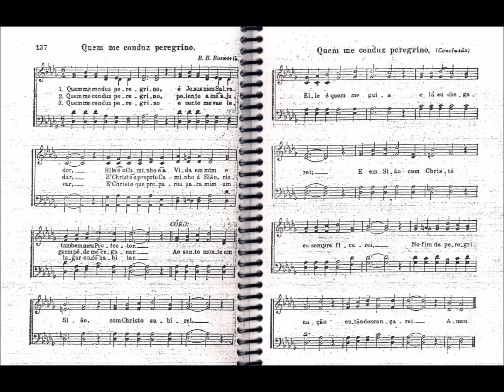CCB - HINÁRIO 02 - HINO 137 - "QUEM ME CONDUZ PEREGRINO." - by MESSIAS ULLMANN